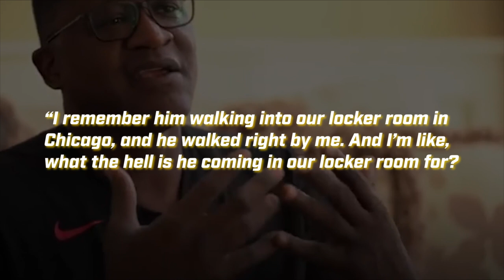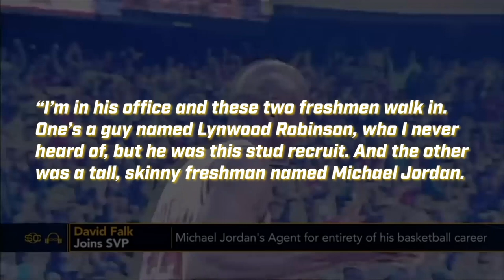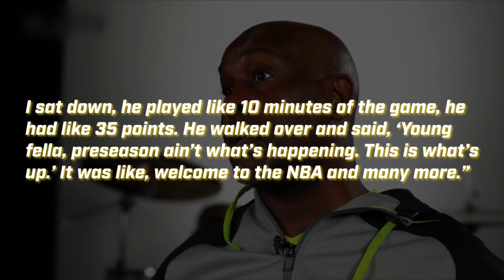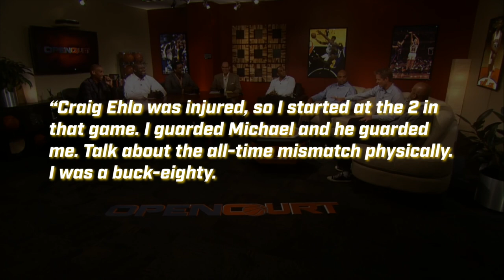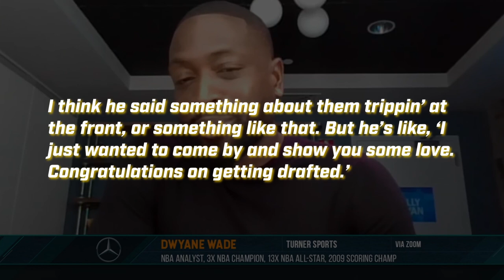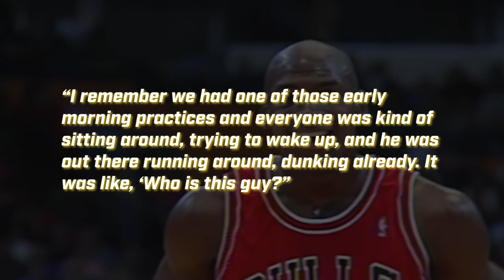NBA Legends And Players Explain How SPECIAL College Michael Jordan Was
When we talk about Michael Jordan, we're talking about a lot of remarkable things, a life full of stories, accomplishments, and success in practically every way. MJ is a legend not only among basketball fans but also among all sports fans, regardless of which sport they play or watch. Jordan is a brand, not just for his shoes, but for everything he stands for.
Meeting him is a dream come true for every basketball fan, including present and former NBA players. Interviews have been done on anyone who has met Michael Jordan, including friends, former teammates, rivals, bosses, and employees, to find out how they felt the first time they met the GOAT. They received a wide range of responses. From his days as a collegiate football player to his current position as the owner of the Charlotte Hornets.